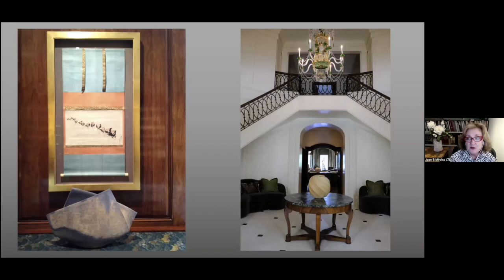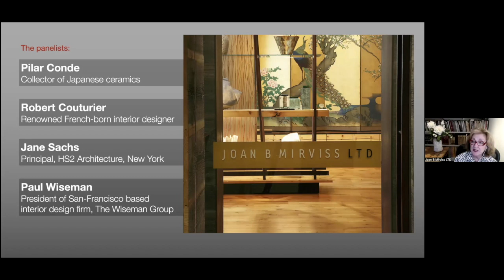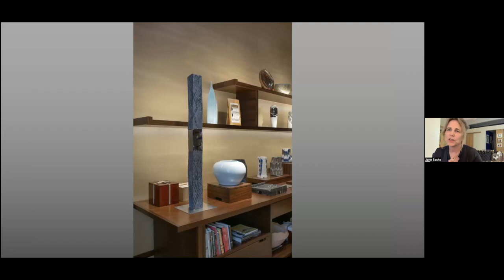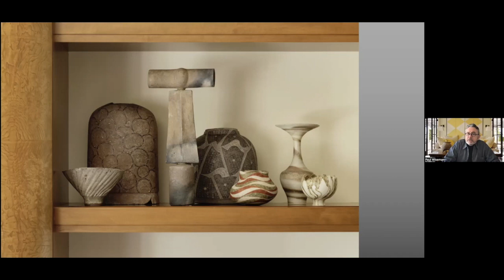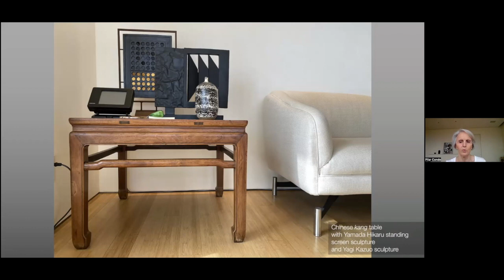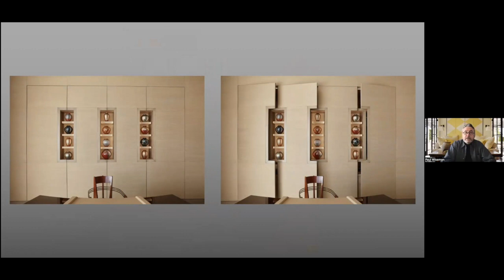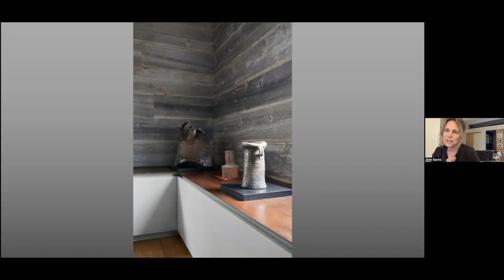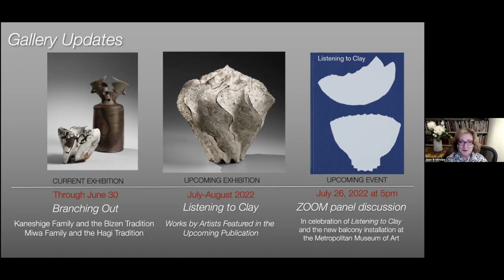Japanese Art and its Importance in Interior Design | panel discussion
Japanese Art and its Importance in Interior Design

From the moment Japanese art and aesthetics were introduced to the West, design and architecture have never been quite the same. For our next ZOOM panel discussion, we explore how these encounters with Japanese art have sparked fresh perspectives and resulted in enchanting private and public spaces for the art’s enjoyment and display. Leading voices in the fields of architecture and interior design share their experiences with Japanese art, its influence on their studio’s practice, and working with collectors to incorporate its visual language into their environments. Drawing from wisdom accumulated over their long careers, top interior designers Robert Couturier and Paul Vincent Wiseman and New York-based architect Jane Sachs discuss how Japanese art can be situated in Western contexts. With a focus on display, they are joined by collector Pilar Conde, who lives alongside her important Japanese ceramics collection.

PANELISTS:
PILAR CONDE, Collector of Japanese ceramics
ROBERT COUTURIER, Renowned French-born interior designer
JANE SACHS, Founding Principal of HS2 Architecture, New York
PAUL WISEMAN, President of San Francisco-based interior design firm, The Wiseman Group

0:00 Welcome remarks and personal introductions to panelists JOAN
11:56 Resonances of Japanese art in Western environments - a NYC apartment ROBERT
20:30 A Japanese clay art room in a classic New England context - a Massachusetts home JANE
29:35 Designing a home around a Japanese art collection - a NYC apartment PAUL
37:11 Living with a Japanese art collection - a country home and a city apartment PILAR
49:07 Creative solutions to displaying Japanese art - Hawaii and California homes PAUL
1:00:16 Storing the kiribako (boxes) of Japanese art objects - a house and an apartment  PILAR
1:05:26 A commercial space for Japanese art display - a NYC art gallery JANE
1:12:46 Public spaces of Japanese design and aesthetics - a Texas art museum ROBERT
1:17:16 Upcoming at Joan B Mirviss LTD
1:20:11 Q&A session ALL

Event produced and edited by Bonnie B Lee, Joan B Mirviss LTD